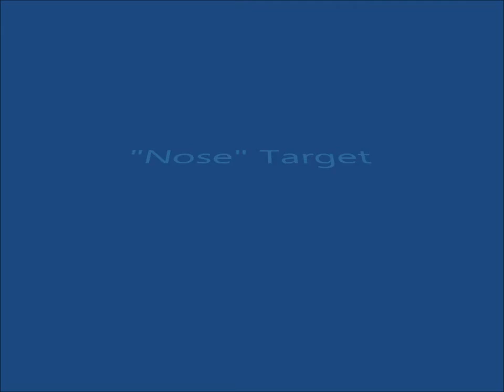Clickerpets' Contest Entry Round 1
This is our contest entry for clickerpets' contest, with Spartan, Ceico, Sunny, and Leo. :)

*You might have to turn up the sound to hear Leo's speak. He has a soft meow. :)